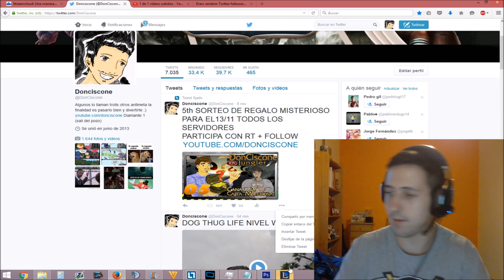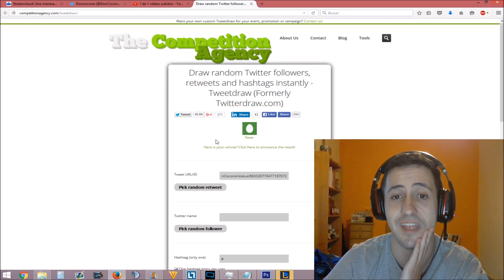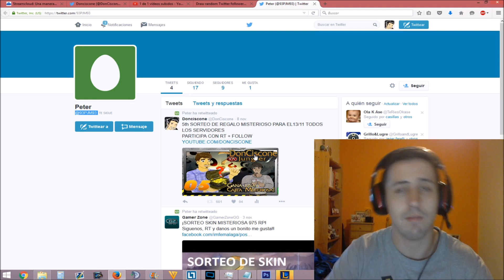SORTEO COFRESITOS 05